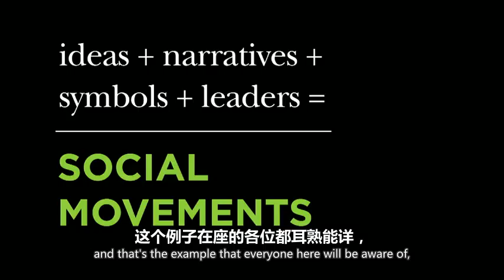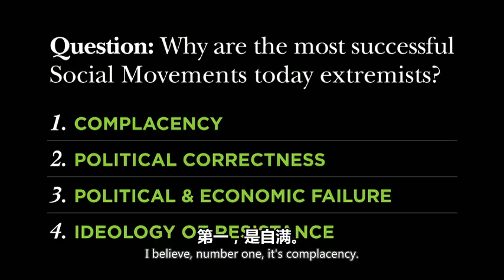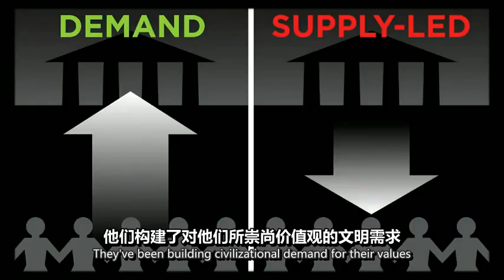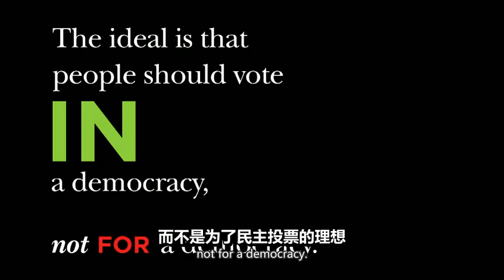第008集 马吉德·纳瓦兹：一个与极端主义抗争的全球性文化